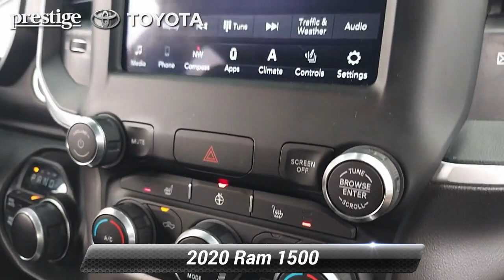Used 2020 Ram 1500 Big Horn, Ramsey, NJ T23079P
CARFAX 1-Owner. FUEL EFFICIENT 21 MPG Hwy/15 MPG City! Heated Seats, Back-Up Camera, 4x4, Trailer Hitch, TRANSMISSION: 8-SPEED AUTOMATIC (8HP7... ENGINE: 5.7L V8 HEMI MDS VVT, NIGHT EDITION, BIG HORN LEVEL 2 EQUIPMENT GROUP *br /**br /*KEY FEATURES INCLUDE*br /*4x4, Back-Up Camera *br /**br /*OPTION PACKAGES*br /*BIG HORN LEVEL 2 EQUIPMENT GROUP Radio: Uconnect 4 w/8.4 Display, Rear Window Defroster, ParkSense Front/Rear Park Assist w/Stop, Rear View Auto Dim Mirror, Power Adjustable Pedals, Rear Power Sliding Window, Rear Dome w/On/Off Switch Lamp, Glove Box Lamp, Power 4-Way Driver Lumbar Adjust, 115V Auxiliary Rear Power Outlet, Power 8-Way Driver Seat, 2 USB Full Function/Charge Only Media Hub, Heated Front Seats, Heated Steering Wheel, Foam Bottle Insert (Door Trim Panel), Class IV Receiver Hitch, Dampened Tailgate, Security Alarm, Black Premium Power Mirrors, Big Horn IP Badge, Remote Start System, SiriusXM Satellite Radio, 400W Inverter, Air Conditioning ATC w/Dual Zone Control, 115V Auxiliary Power Outlet, Universal Garage Door Opener, 2nd Row In Floor Storage Bins, Sun Visors, NIGHT EDITION Tires: 275/55R20 OWL All Season, Black Headlamp Bezels, Body Color Premium Power Mirrors, Body Color Door Handles, Exterior Mirrors Courtesy Lamps, Auto Dim Exterior Driver Mirror, Black Exterior Truck Badging, Anti-Spin Differential Rear Axle, Wheels: 20 x 9.0 Premium Paint/Polished, Exterior Mirrors w/Memory, Grille Surround 1 Black Texture 2 Black, Body Color Exterior Mirrors, Black Interior Accents, Dual Exhaust w/Black Tips, Power-Folding Mirrors, Body Color Front Bumper, Body Color Rear Bumper w/Step Pads, ENGINE: 5.7L V8 HEMI MDS VVT Active Noise Control System, 180 Amp Alternator Keyless Entry, Privacy Glass, Child Safety Locks, Steering Wheel Controls, Electronic Stability Control. Dealer doc fee of $799.00 not included in price.*br /*

[RLVID:1866:e35bc6787aaa1ec2:45710244d4a4abab:1]